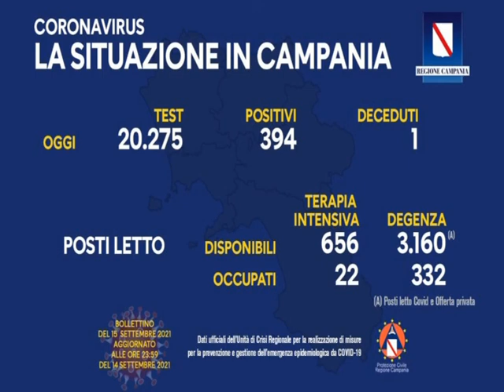dati regionale 16 092021